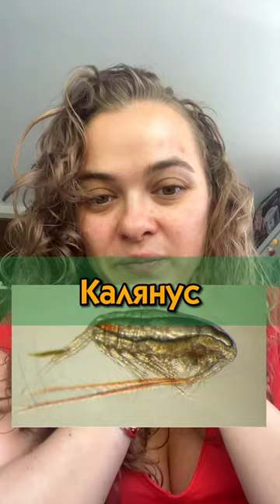Скумбрия как паштет